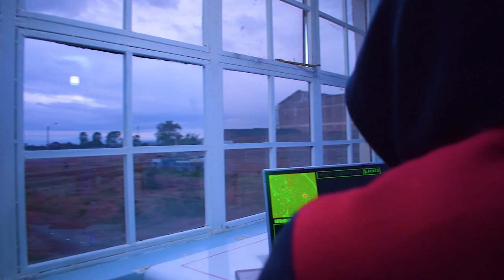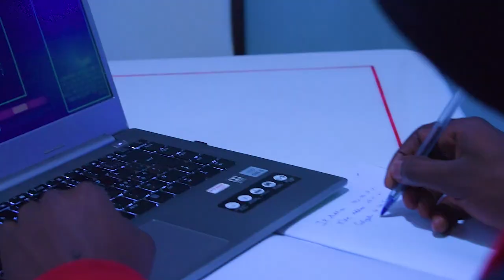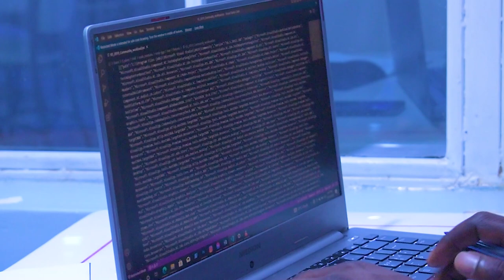Kenyan Hacker Emmanuel Lorey - Demonstrates hackers Life, What hackers do and Hacking Techniques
In This Video, you Learn the True Lifestyle of Hackers, How they Do their hacking Operations and Techniques and Tools Commonly Used for Hacking